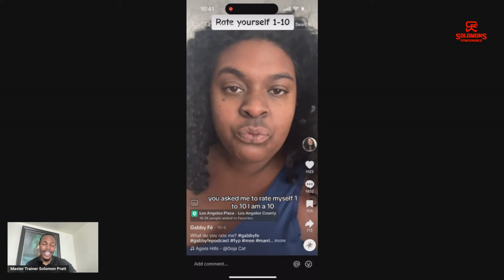Cocky Woman Who Thinks She s A 10 Get s Roasted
👍 **Like** if you find this topic important.
💬 **Comment** your thoughts and experiences.

1.Share my channel with your friends, family & on social media!

All those things tell the YouTube algorithm that my videos are worth recommending 🙏🏾

3.Order my resistance bands  or resistance band bundle like the Incredible Bundle, Your Best Body Bundle for Yourself or a love one to help them live a more healthier life.

4.Send my online application to a friend or love one who needs a coach to hold them accountable to the highest level possible to help them accomplish their fitness goals.
Send this link ⬇️like to them.